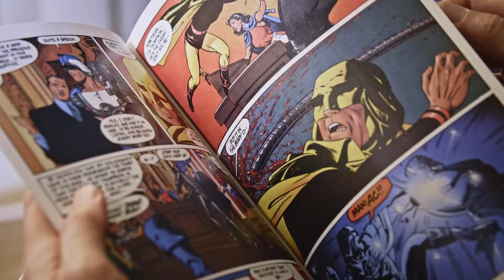Carol Pinchefsky for the geek entrepreneur promotional video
This Friday the IzzyVerse welcomes writer of Turn Your Fandom Into Cash A Geeky Guide to Turn Your Passion Into a Business (or at Least a Side Hustle) Carol Pinchefsky.  If your interested in turning your love of geek culture to a business, come check this video out.